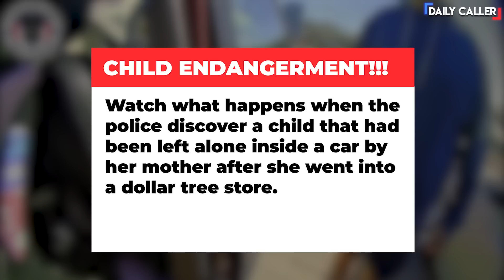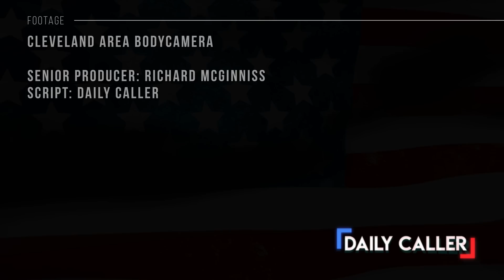Watch What Happens When The Police Find A Baby That Had Been Left Alone In A Running Car!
After her mother went to the dollar tree store, the police found the child in the backseat of the car.

Tune into And Facebook Or follow